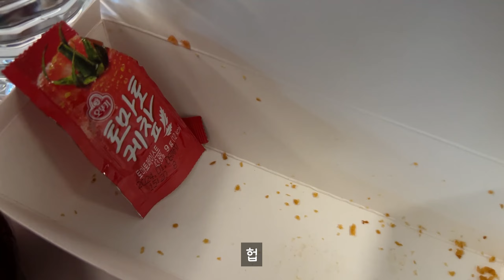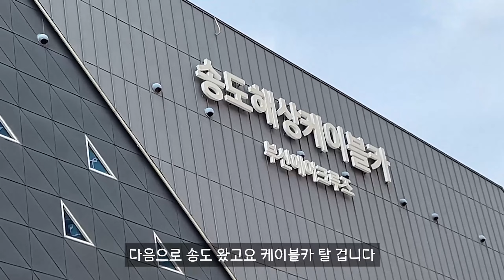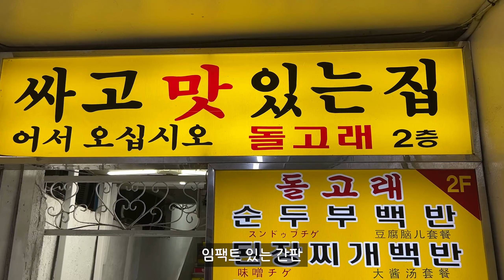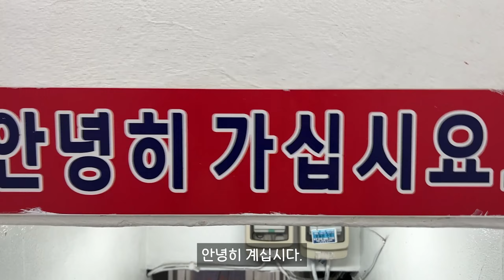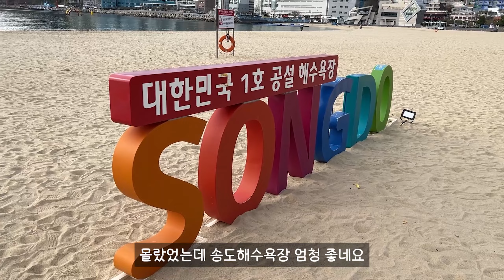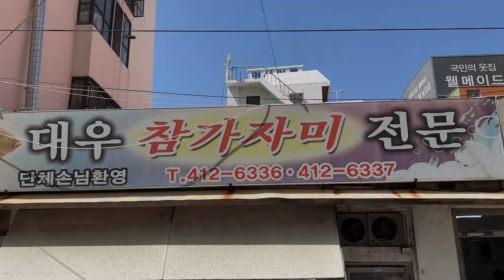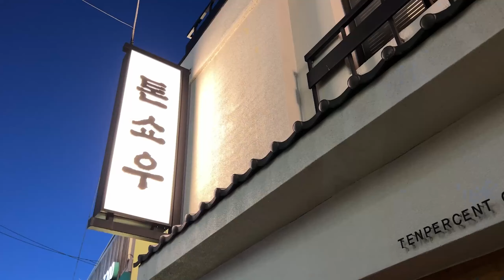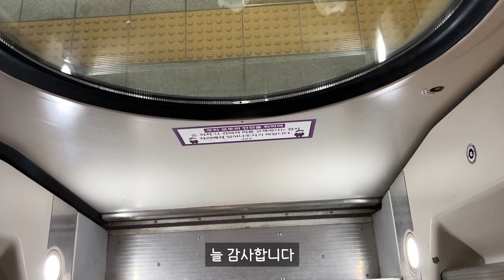현생이 빡칠 때... 난 기차표를 끊지, 그리고 먹어 [부산여행먹방브이로그] /톤쇼우 돈까스/조개구이/블루샥커피/대우회센타 물회/ 테라로사/부산송도호텔/ ENG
부산 여행 다녀왔습니다
답답했던 마음이 싹 풀리네요
한 주 고생 많으셨습니다
또 한 주 화이팅!

🍤톤쇼우 광안점 - 맛, 분위기, 웨이팅 오지는 일식돈가스! 두 시간 기다릴 가치가 있어요
부산광역시 수영구 광안해변로279번길 13

🍣대우회센타 - 가자미 물회 맛집! 물회 한입 매운탕 한입 하면 마! 이게 부산이다 싶어요
부산 영도구 태종로95번길 41

🏢부산송도호텔 - 가성비 뷰 맛집 호텔 가성비 좋게 조용한 송도 해변을 테라스에서 볼 수 있어요 단 뚜벅이들만 추천
부산광역시 서구 송도해변로 97

English subtitles may be awkward using a translator. Thank you!